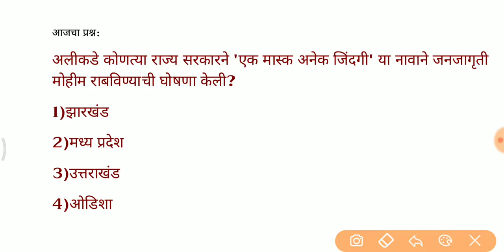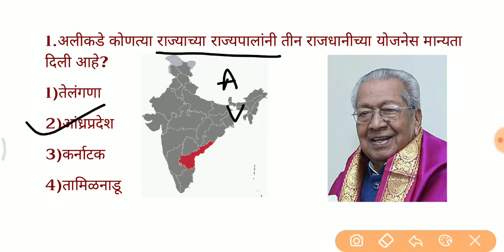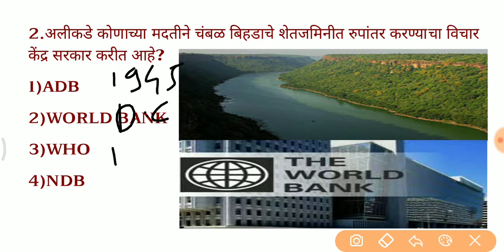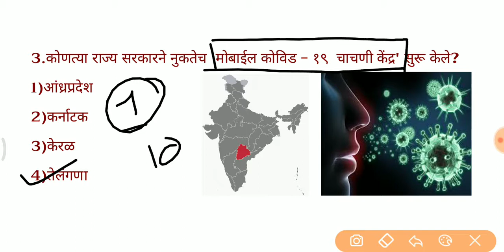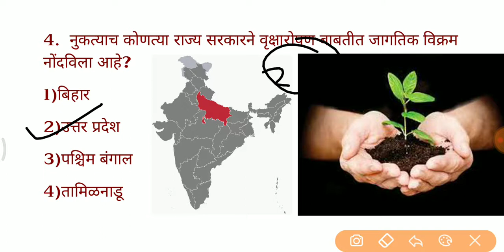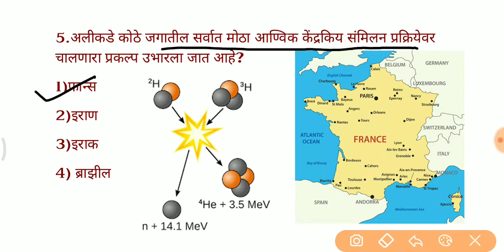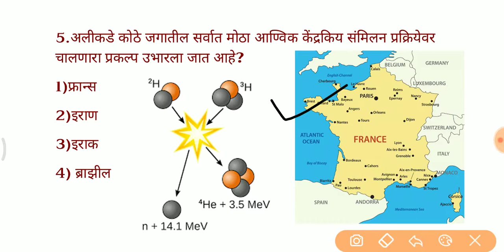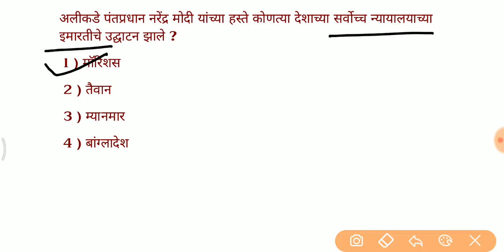4th August 2020 Current Affairs.